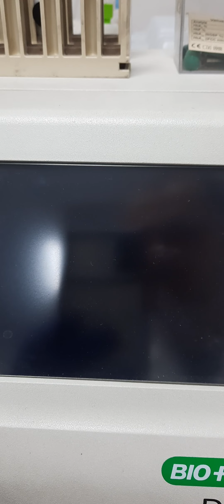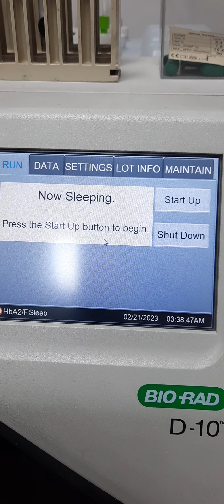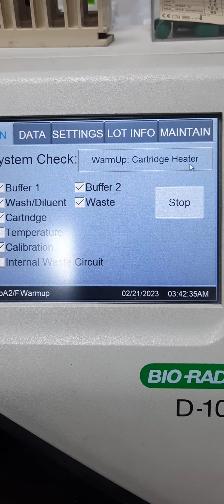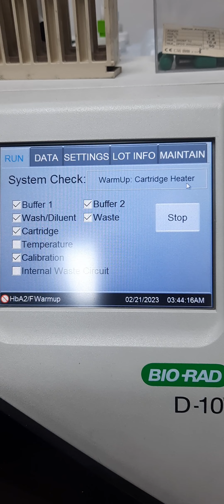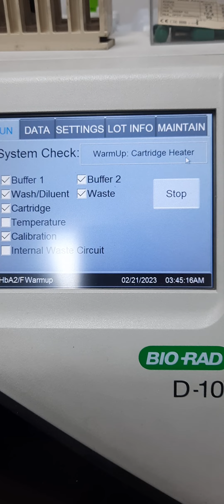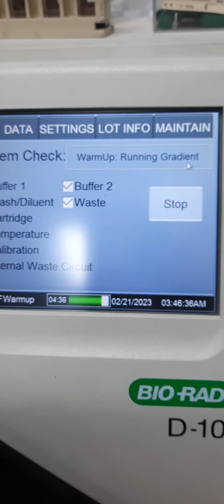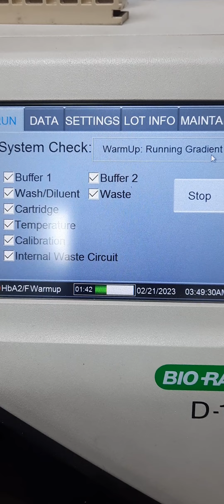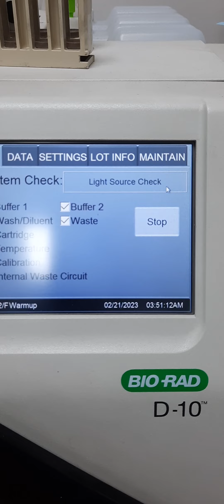Start-up of D-10 Hemoglobin analyzer by Bio-Rad for checking ß-thalassemia testing and HbA1c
The D-10™ Hemoglobin Testing System provides comprehensive hemoglobin testing in a compact footprint.
This fully automated system combines diabetes monitoring and ß-thalassemia testing on a single platform. Select programs for fast HbA1c or HbA2/F/A1c quantitation to meet your workflow needs.

The D-10 offers simple and efficient operation for clinics, physician offices or clinical laboratories. Whole blood primary tube sampling eliminates off-line sample preparation. Touch screen operation and automatic sample bar code reading increase ease-of-use. This automated high-performance liquid chromatography platform sets a new standard of performance for comprehensive hemoglobin testing.

Benefits
• Fully Automated
• Compact
• Easy to use
• Reliable